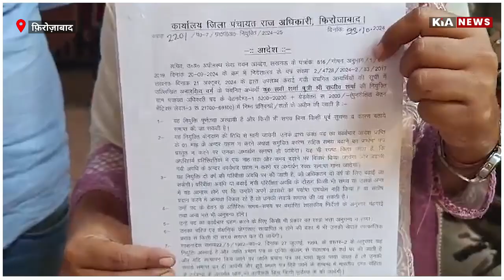किसान की बेटी बनी ग्राम पंचायत अधिकारी | KIA NEWS